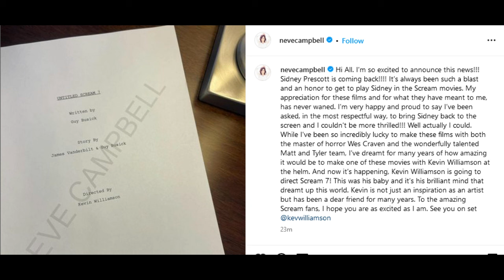Scream 7 | Neve Campbell RETURN (Director, Writer, Sidney Comeback) Confirmed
While they work on other projects, a Neve Campbell return and many other possibilities can be secured. KDM is claiming Ghostface filming should start in early 2024. I'll discuss rumors I've known regarding Scream 7 and clarify the Christopher Landon scenario. Everyone is allegedly back, but 3 people for now are not. BD has now validated the information in that video. BSL has been able to confirm Chris Landon will direct. RS will produce, and the core four is expected back. Neve Campbell winks at the idea of Sidney returning during a recent interview. Ghostface will strike during the Christmas holiday. Jenna Ortega's Role in Scream 7 is planned to be reduced. Michael Kennedy has shared his thoughts on Scream 7 and possible directions the series could go. A legacy star has a good relationship with Paramount. Multiple legacy stars seem to be in the story. VA has chimed in on the filming topic and more. Melissa Barrera has been fired from Scream 7. Jenna Ortega is out as well! Variety confirmed Spyglass' restart plans. THR reports Melissa was fired a while ago, but Spyglass head thinks Neve and Jenna are not needed. Spyglass allegedly botched a meeting with Melissa Barrera after the backlash. Christopher Landon won't direct Scream 7. James Vanderbilt is reportedly going solo for Scream 7, but is Guy Busick involved as well? Neve Campbell is still open to a Scream return. Any chance of Spyglass repairing that relationship with Melissa Barrera seems dead. Melissa Barrera allegedly has spoken about Sam's story not being over. Neve Campbell is back and the director is confirmed.

art by: samhain1992 on ig